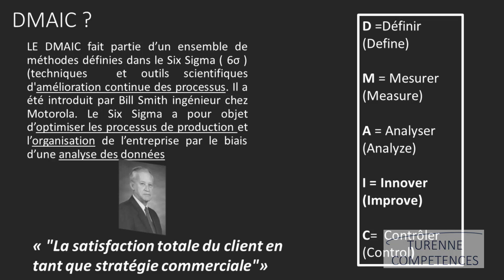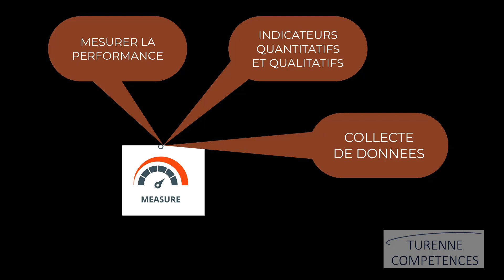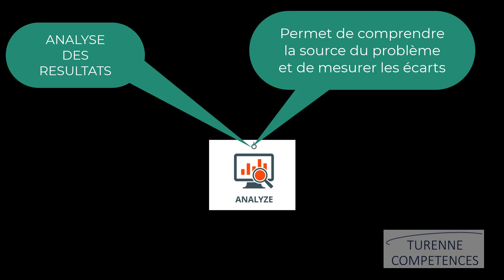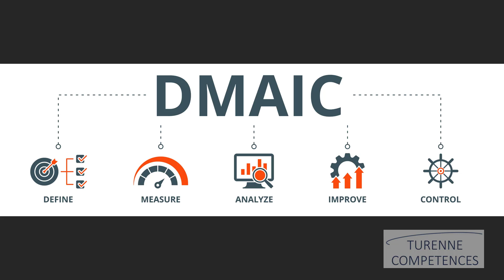DMAIC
Dans cette vidéo, nous vous présentons le DIMAIC, processus en lien avec vos cours sur la démarche qualité ! Voir également notre vidéo sur le PDCA

Pour financer la formation avec votre CPF ou autre mode de financement rdv sur notre

Nos vidéos sont conçues par nos formatrices et formateurs, parfois vacataires, intervenant dans les cours des différents parcours proposés dans notre CFA.

Qu'en pensez-vous ?
Donnez nous votre avis dès maintenant !